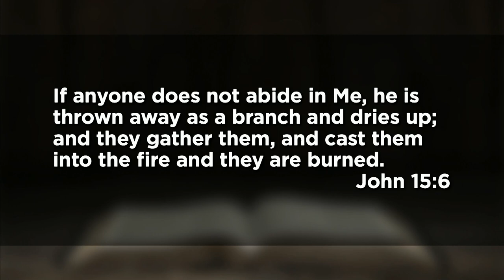October 31, 2021 (11:15) - The Jesus Connection